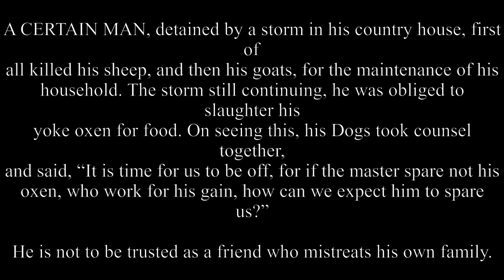The Master And His Dogs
A CERTAIN MAN, detained by a storm in his country house, first of all killed his sheep, and then his goats, for the maintenance of his household. The storm still continuing, he was obliged to slaughter his yoke oxen for food. On seeing this, his Dogs took counsel together, and said, “It is time for us to be off, for if the master spare not his oxen, who work for his gain, how can we expect him to spare us?”  He is not to be trusted as a friend who mistreats his own family.